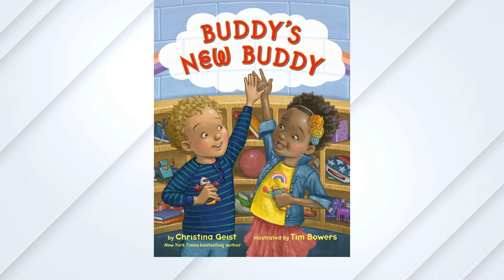Sweet Puppies Pose In Sunday Mug Shots!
Willie Geist wraps up Sunday TODAY by sharing mug shots sent in by viewers. This week, Willie gives a shout out to Jeff and Silas in Franklin, Tennessee; Ken and Sue celebrating their 60th wedding anniversary in Ocean City, Maryland; newlyweds Mr. and Mrs. Jennings with Nathan, Sarah and Kelley in Harrison, Arkansas; John and Linda celebrating their 48th wedding anniversary with Chutney, Amber, Gabrielle and John Jr.; Daniel and Julie on their 10th anniversary in Hawaii; Al in Iowa; Sadie in Grand Rapids, Michigan celebrating her 101st birthday; and adorable canine viewers Princess and Jenny in McLean, Illinois. To share your photos, use SundayTODAY on social media.